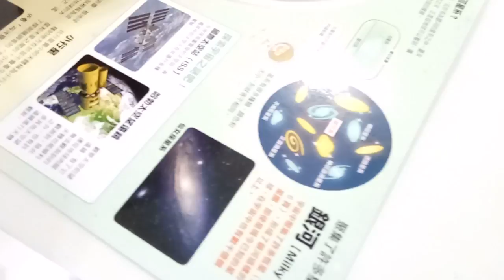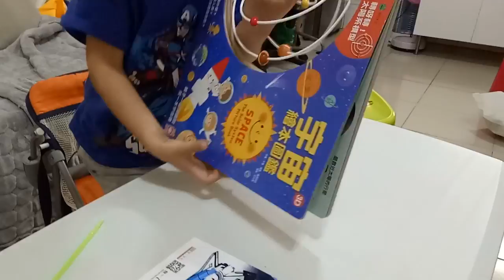kids playground~寶貝日記~凱利~玩具~車子~幼稚園~國小~國中~運動會~親子~園遊會~健達出奇蛋~凱莉~nyonyo~孩子們的遊樂場 1 Kids Playground.